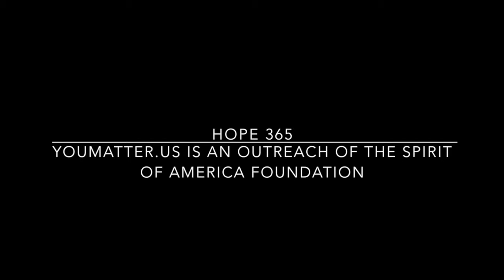HOPE 365 August 1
A Daily Reminder from God's Word that YOUMATTER!